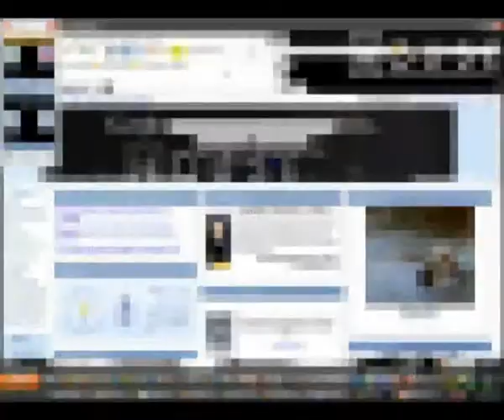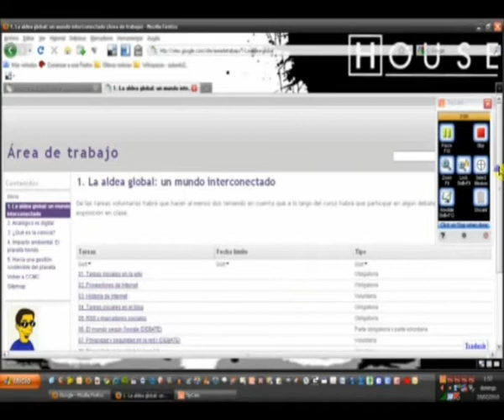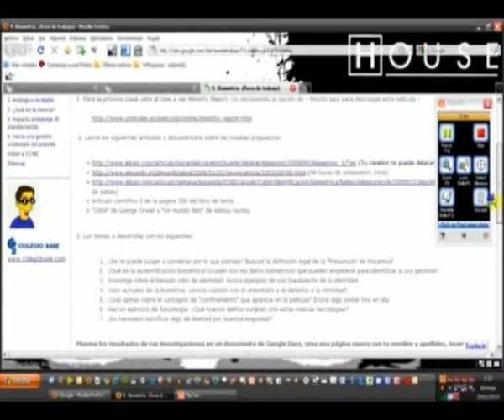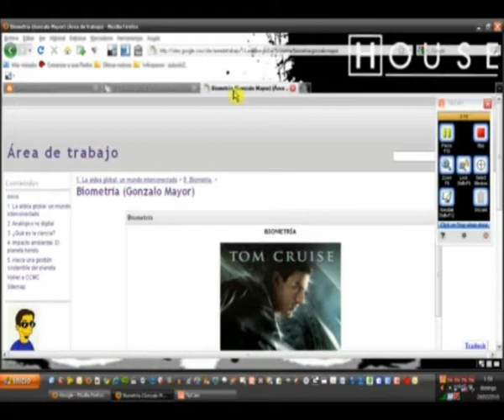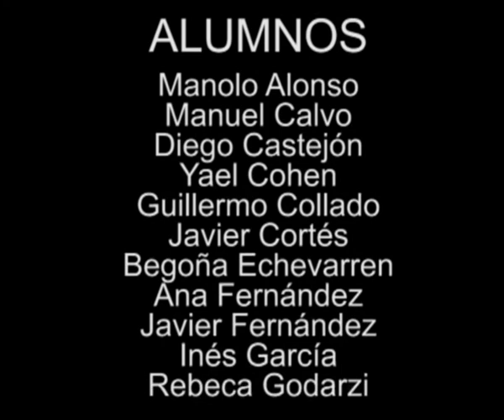Las herramientas 2.0. en la enseñanza de las ciencias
Víctor Acosta y Ángel Pérez son profesores del Colegio Base de Madrid, un centro que apuesta fuerte por el uso de las TIC en el aula, siendo uno de los principales responsables de ello Pepe Giráldez, coordinador junto a Ángel de Caballo de Troya, equipo TIC del Colegio Base creado con el fin de dar a conocer el trabajo de los profesores y profesoras que trabajan en él.